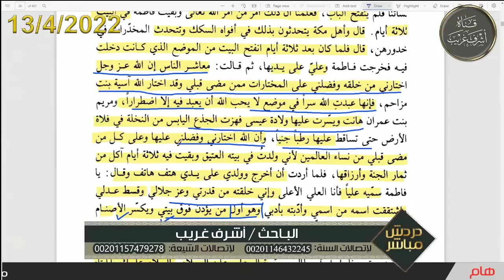أيهما افضل عند الشيعة فاطمة أم علي أم أمنة أم النبي؟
تويتير ashrafgharib11
 قناة التغلرام